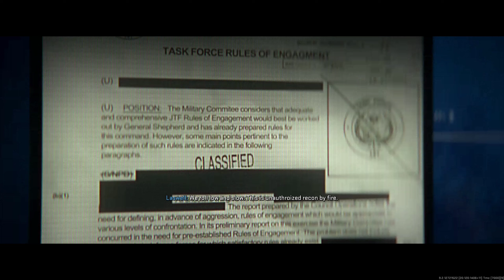Call of Duty: Modern Warfare 2 ALL CUTSCENES / CINEMATICS CAMPAIGN (UHD 60FPS)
Next in Line 0:00
American Missiles 2:40
Welcome to Las Almas 5:35
Shadow Company 9:20
Target Acquired 10:20
Too Hot to Hold 10:37
Proof of Life 14:21
Ave Maria 16:42
Deal with the Devil 19:03
Enemy of the Gate 23:09
No one Fight alone 25:47
Against our own 28:42
The Bitter End 31:57
Bigger Fish 34:56
Meal Service "No Russian" 37:19

🕹 | Controller Back Button Attachment: *
📟 | Graphics Card: *